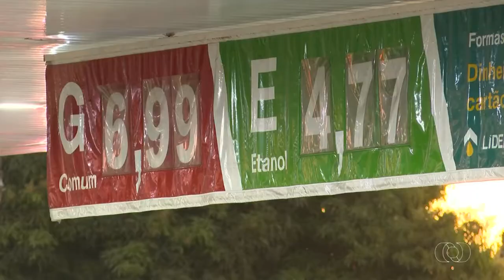Escalada Jornal Anhanguera/JA2 | 27/06/22 | com Fábio Castro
Apresentação: Fábio Castro